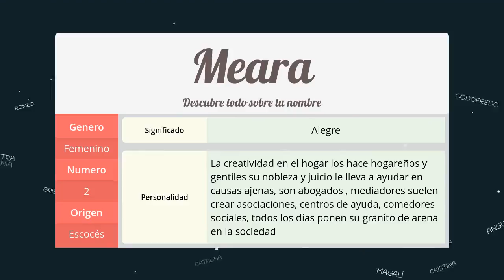Significado de Meara, nombre Escocés para tu bebe niño o niña (origen y personalidad)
Descubre el significado del nombre (Escocés) Meara y el origen de su procedencia. En la fuente original podras descubrir la personalidad y algunos datos curiosos del nombre para tu bebe.